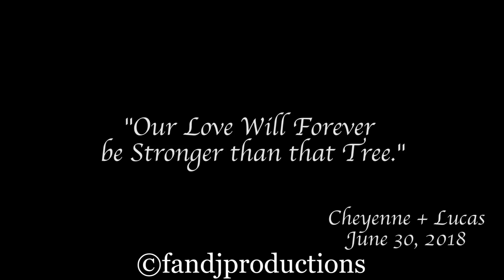Newly-wed's near death experience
This couple's love will forever be stronger than that tree... wait for it...

All jokes aside, we had a great time shooting this beautiful couple's wedding. Here's a snapshot of their unforgettable day. More to come!